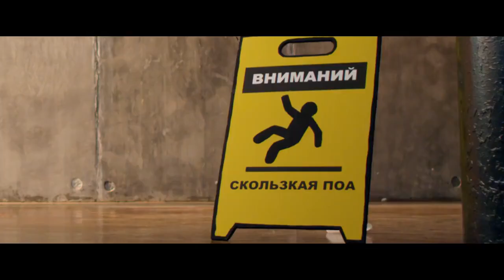Мот Мама я в Дубае